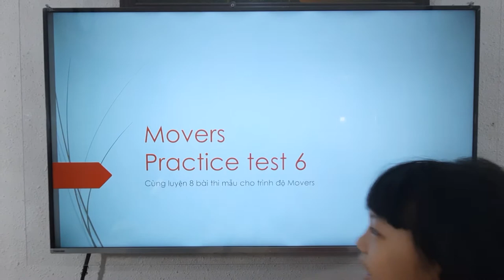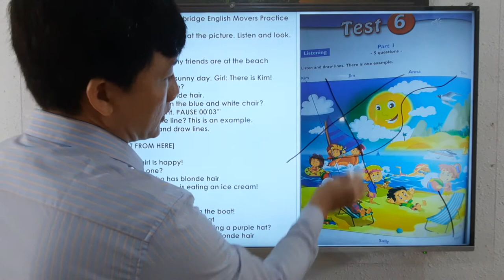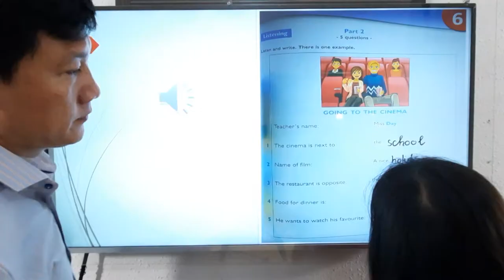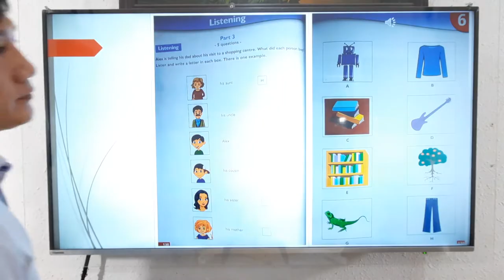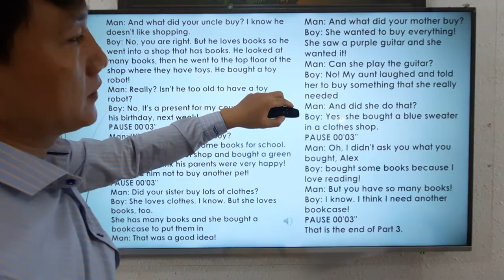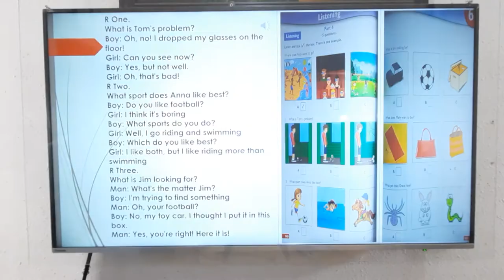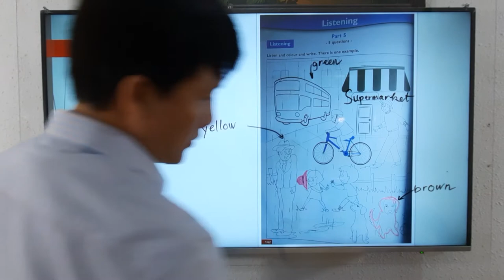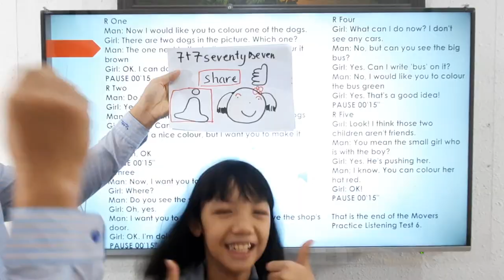Movers Practice Listening Test 6 in 8 Movers Practice Listening Tests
Các bạn cùng luyện nghe bài 5 trong loạt 8 bài thi mẫu luyện Movers nhé.
Practice Listening Test 5 in 8 Movers Practice Listening Tests Tham khảo thêm nhé.